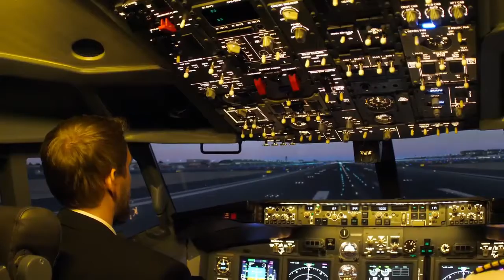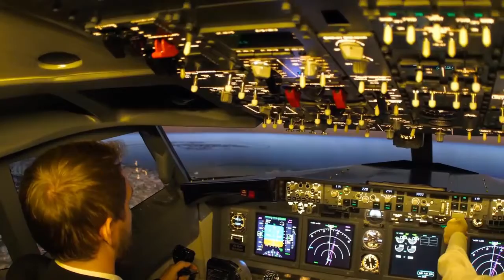copyright free music for youtube videos by nice video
wellcome to my channel "YOUTUBE MPP" and watching videos.
We providing content creators using our Free music create your videos or Free Music, Background Music, Stock Music for media and YouTube videos. Do you want your music to be discovered searching our channel  "YouTube MPP "  brand-new. so Music is free to use for independent content creators using on YouTube, Facebook, Instagram uploaded.

Download full free and safe use music and videos for content creators (Copyrightfree Music and video and Creative Commons Attribution license (reuse allowed)

In this channel, we upload the nice senary(copyright free music for youtube videos).